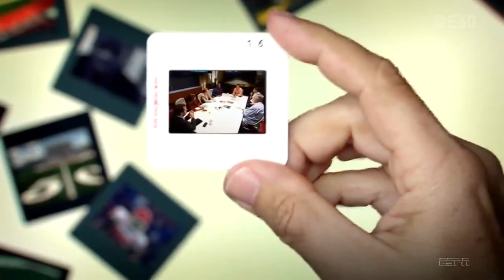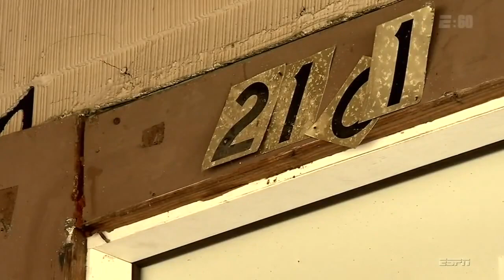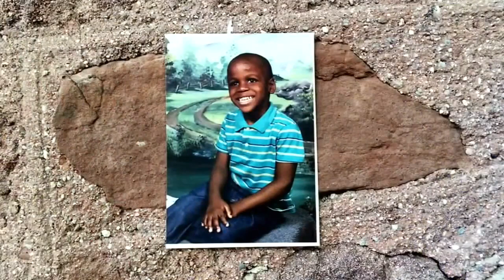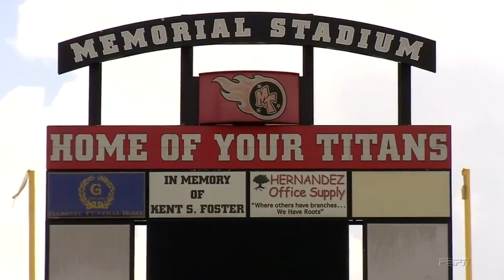Jamaal Charles E:60